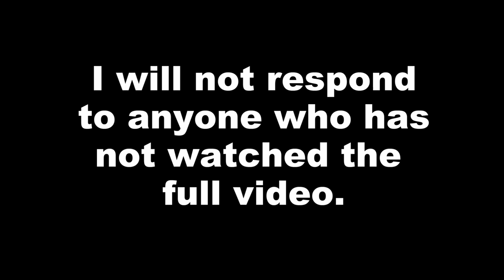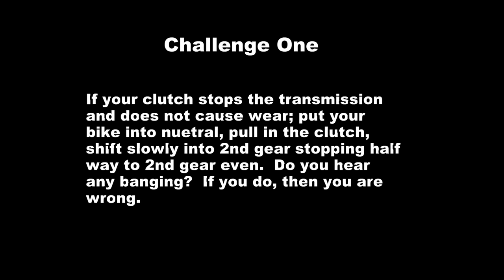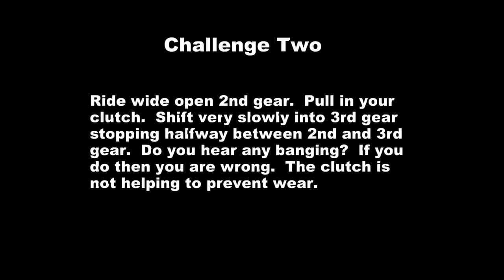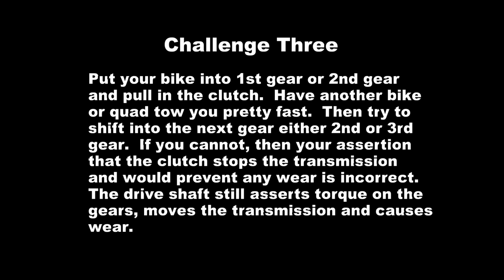Dirtbike: Shifting without the clutch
NOTE: I changed the title to say dirtbikes since that is all I am talking about.  I am not riding street bikes or motogp and there are different shift setups for different scenarios.  The scenario explained here is pertaining to dirtbike riding and how you're positioned on the the dirtbike.  A lot of people typically stand as well.

Lot of comments on the original video I have eventually decided to do a remastering of this topic to refute the nonsense.

TRUE SEQUENTIAL GEAR BOXES
TECHNICAL SUMMARY

True manual gearbox
Ability to shift without the use of a clutch
Fastest consistent shift speeds

"A true sequential transmission will very often use dog clutch engagement rather than the more usual synchromesh as fitted to a normal H-pattern road car gearbox. Engagement using dogs only requires a very brief interruption of engine torque to complete a shift into any adjacent gear. This allows shifting between gears without the use of the clutch. The clutch would normally be used only for standing starts."